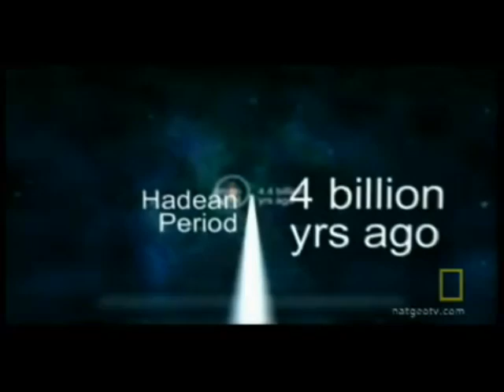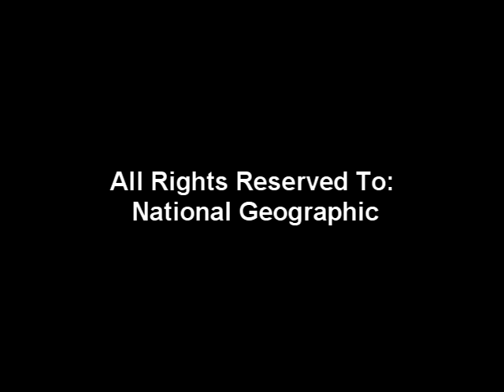Earth's First Rocks